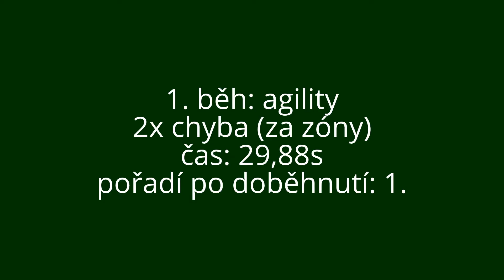Teyla závody agility: Kralupské mistrovství 2014